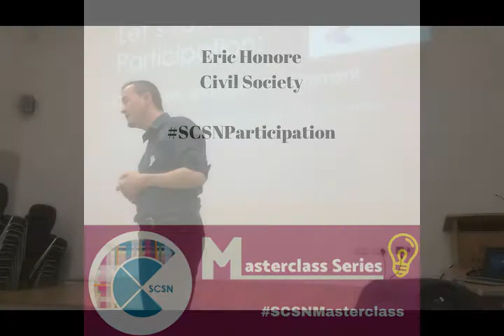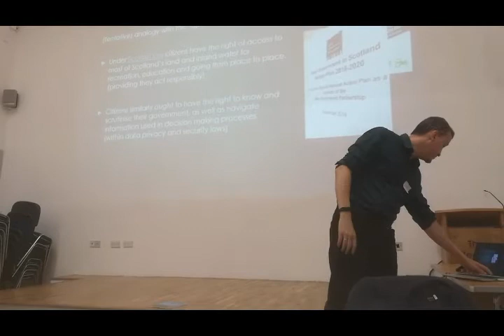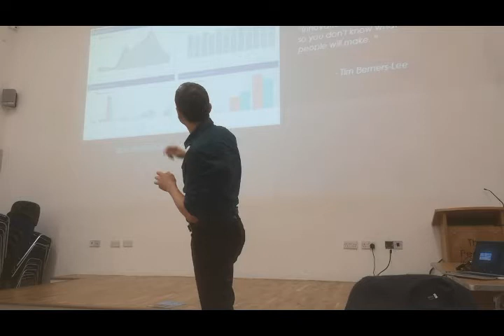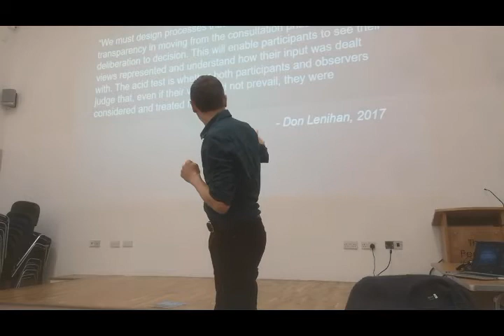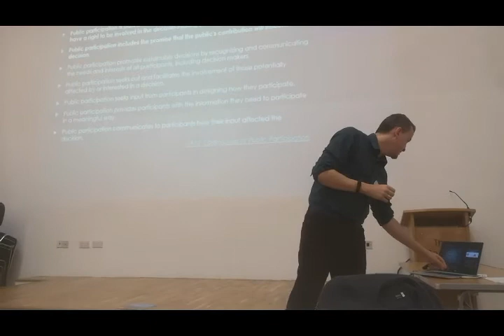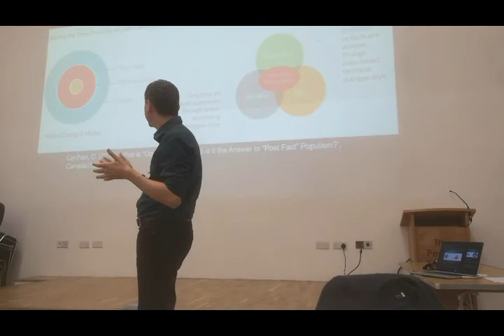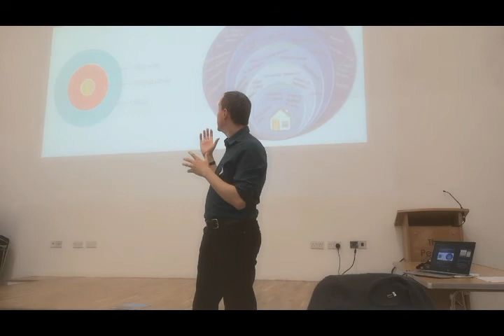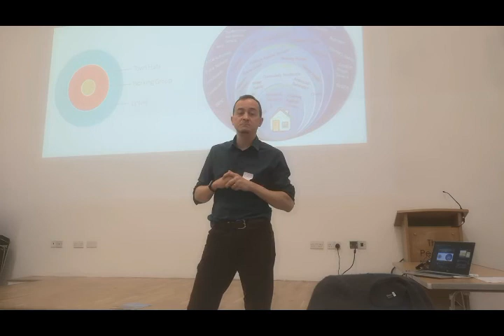Eric Honore - Civil Society and Open Government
Eric Honore, Co-Chair of Scotland's Open Government Partnership, presents on Civil Society and Open Government at our Participation Masterclass.